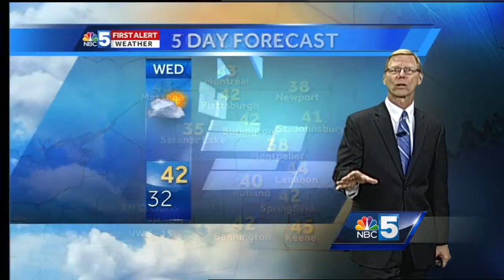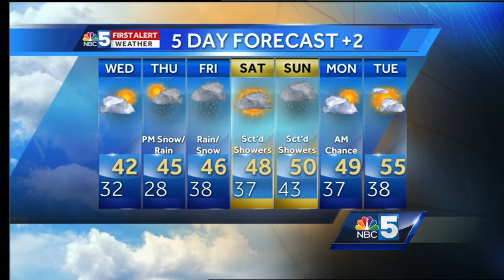Video: Tom Messner's late-night forecast. 10.25.16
Another cold day expected Wednesday.